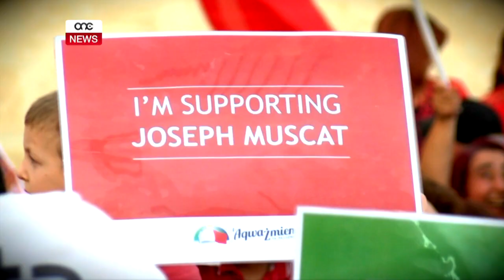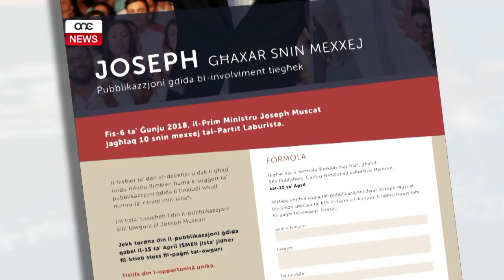PUBBLIKAZZJONI ĠDIDA B’ISMEK FIHA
Fl-okkażjoni ta’ għaxar snin mindu l-Prim Ministru Joseph Muscat inħatar mexxej tal-Partit Laburista, Sensiela Kotba Soċjalisti se tippubblika ktieb ġdid.
Ktieb b’differenza, għaliex fih jista’ jkun hemm ismek ukoll. Insegwu.